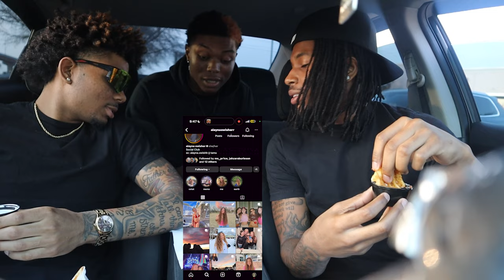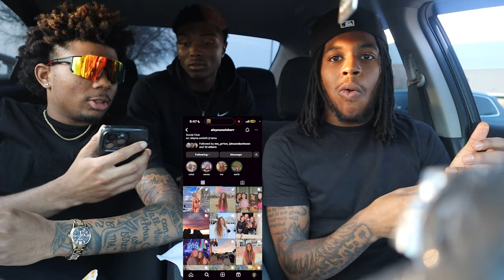RATING GIRLS INSTAGRAMS👀😳AND GUESSING THEIR BODY COUNT😳😳/PLUCKERS MUKBANG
Nacho socials
Tictok : @nah_cho

Mo socials
Tictok : @mo_pr1ce